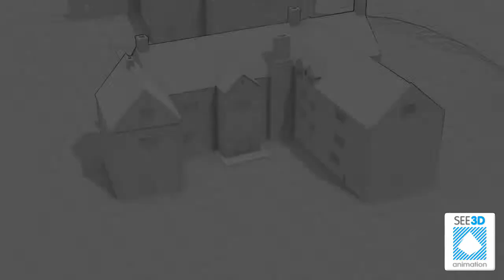Houses of the Welsh Countryside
See3D were thrilled to be a part of producing the heritage TV series : "Houses of the Welsh Countryside" on S4C. See3D produced a number of central animations for this six-part documentary series, examining Welsh vernacular architecture.